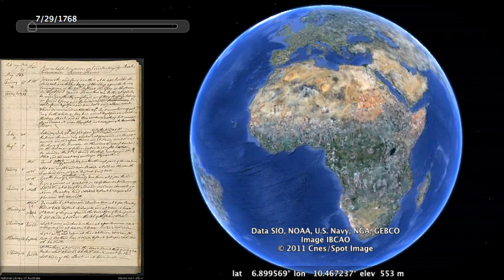James Cook's first voyage in 20 seconds on GoogleEarth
A visualisation I created with GoogleEarth, showing the track of the James Cook's Endeavour voyage of 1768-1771.  The pages from the Endeavour journal are also synchronised with the timeline.